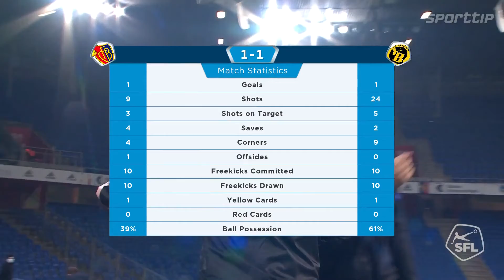Highlights: FC Basel vs BSC Young Boys (03.03.21)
___Spielinfo___
Mi 03.03.21, 20:30
St. Jakob-Park, Basel
Zuschauerzahl: 5
Schiedsrichter: Fedayi San
VAR: Lionel Tschudi
Saison 20/21
Wenn dir mein Video gefallen hat, würde ich mich über eine Bewertung und/oder ein Abo freuen. :-)

- Auf "Purzels Fussball Highlights" erscheinen wöchentlich die neusten Highlights von RaiffeisenSuperLeague und BrackChallengeLeague, sowie auch vom schweizerCup.
- Jeden Freitag Streamen wir eine Partie von der Brack.CH Challenge League.
- Monatlich erscheint bei uns das Tor des Monats von der RSL.

Hoffe euch gefällt mein Kanal und Freut euch schon auf das Nächste Video